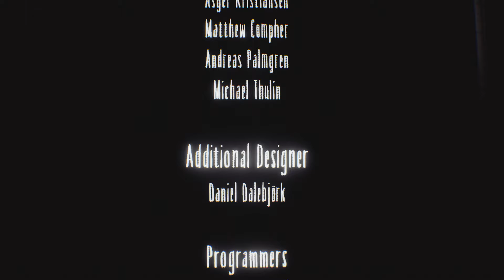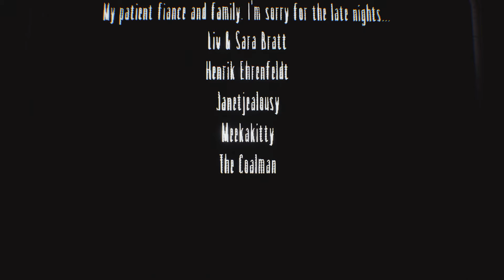you wern't supposed to see!!! little nightmares dlc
little nightmares 2 part 1 will be next week